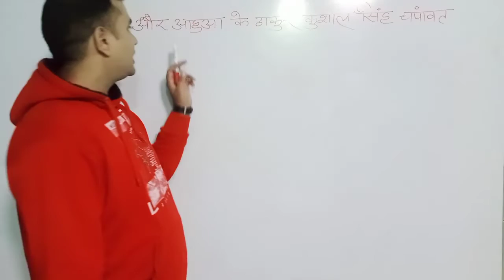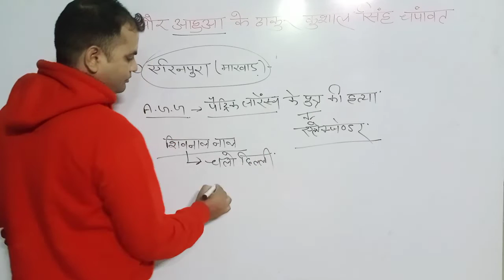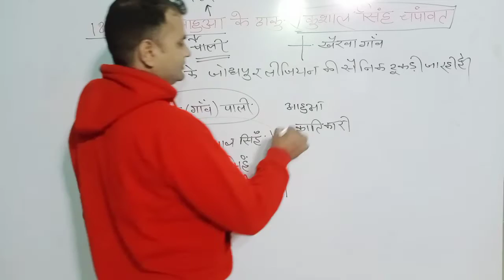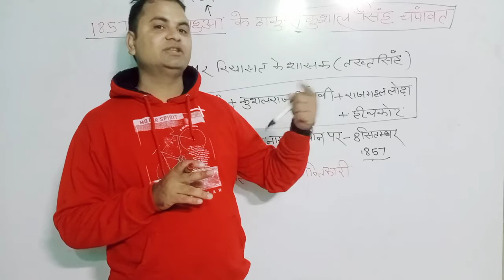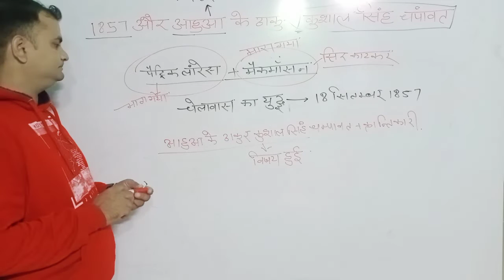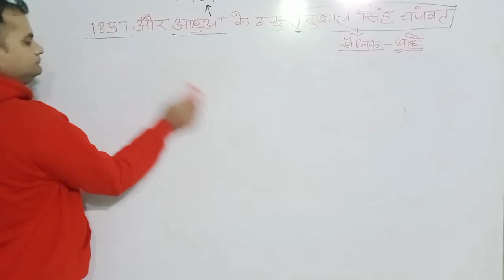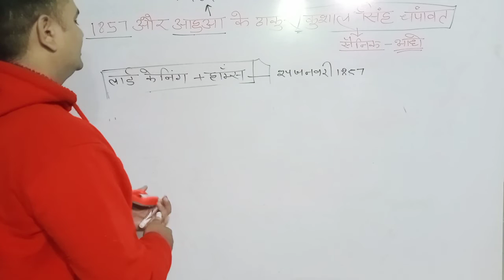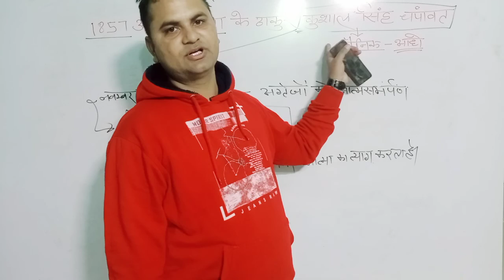1857 ki Kranti 1857 Ka Vidroh Champawat G.s guide New district in Rajasthan Thakur kushal Singh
राजस्थान में 1857 की क्रांति राजस्थान में अट्ठारह सौ सत्तावन की क्रांति एवं आहुआ का विद्रोह राजस्थान में 18 सो 57 का विद्रोह Rajasthan mein 1857 ki Kranti AVN aahva ke Thakur Kushal Singh Champawat ka vidroh hai Bharat mein 1857 ki Kranti Rajasthan ka swatantrata Sangram AVN Surya G.s guide

rajasthan g.k